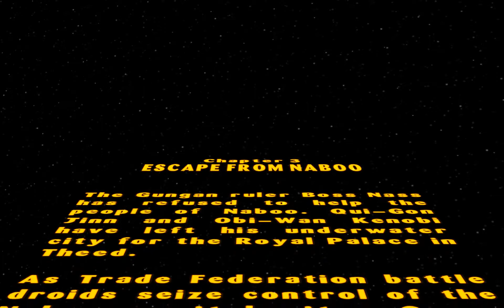Lego Star Wars Episode 1.3 Escape From Naboo No Commentary